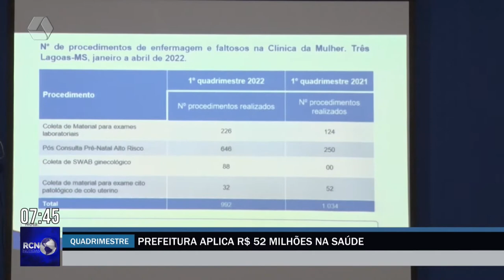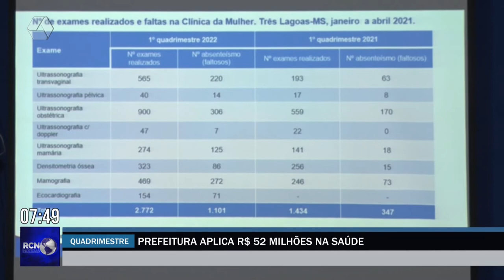Prestação de contas apresenta gastos da Prefeitura de Três Lagoas na Saúde